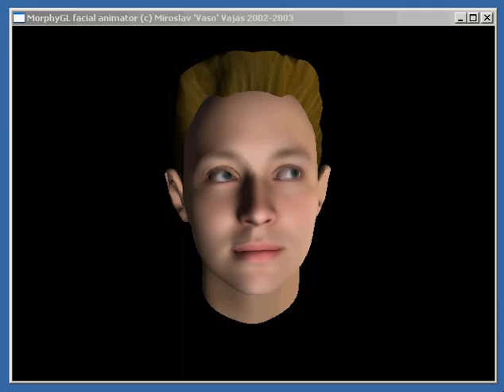cetait delicieux - bolo to viborne.avi